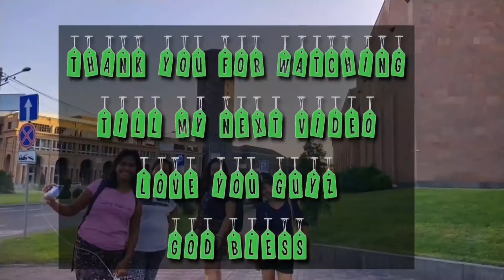PAANO DUMISKARTE AT MAKATIPID?bewise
We tried to enjoy a BBQ picnic in a riverside.
Check what I did,,